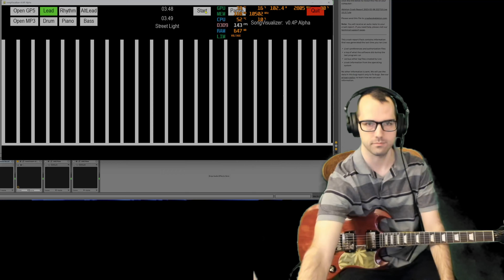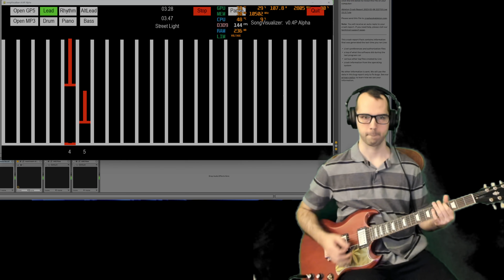Session #284 - #7 - Kyle Abent - Street Light - Lead